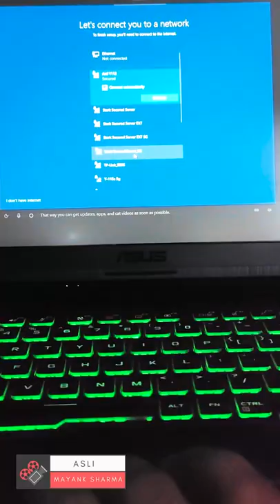ASUS TUF A17 Gaming Laptop | First Boot and Setup | 2022 Edition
First Boot Video of Asus TUF A17 Gaming Laptop 2022!